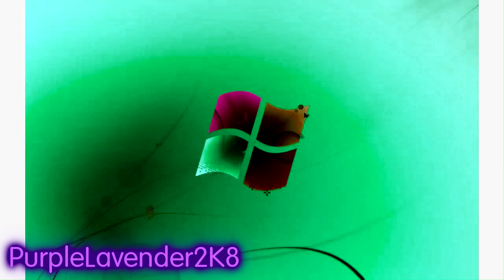(Requested) Windows 7 Startup Logon NOW MY VIDEO Effects in G-Major 2025 (2000 + 25)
Requested by @Twilight459isBack